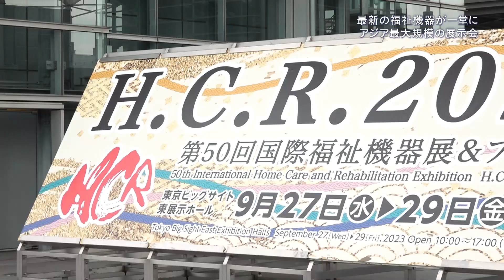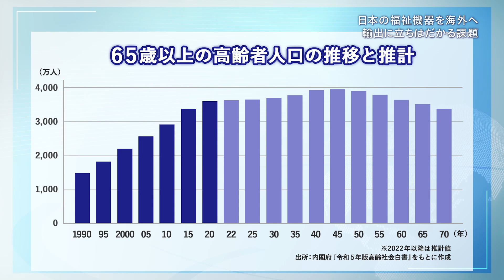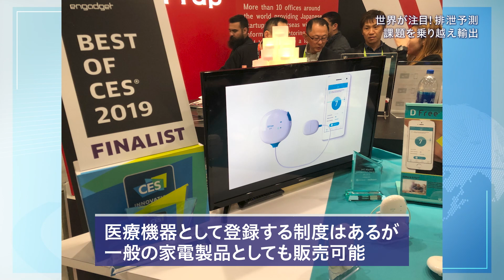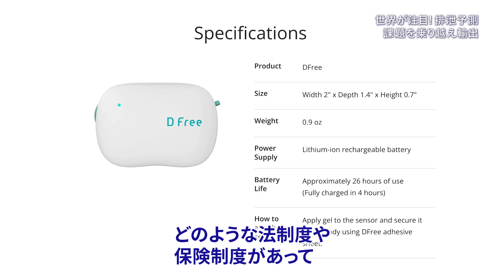【福祉機器の海外展開に商機】チャンスをつかむためのヒントとは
多くの国で高齢化が進むなか、福祉機器の重要性が高まっている。9月に開催された、アジア最大規模の福祉機器展示会「H.C.R. 2023 第50回国際福祉機器展」に出展し、独自の製品で海外展開に挑戦する日本企業の動きを追った。（2023年11月9日公開）

☆目次☆
0:00 プロローグ
0:45 「世界は今」番組オープニング
0:54 最新の福祉機器が一堂に アジア最大規模の展示会
2:22 会話を字幕化 最先端の福祉機器
3:20 日本の福祉機器を海外へ 輸出に立ちはだかる課題
4:47 世界が注目！ 排泄予測 課題を乗り越え輸出
7:32 新開発のスリングを海外に 欧米との体格差を克服